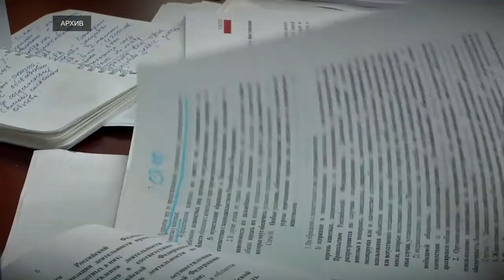Прямой эфир с Дмитрием Нечаевым